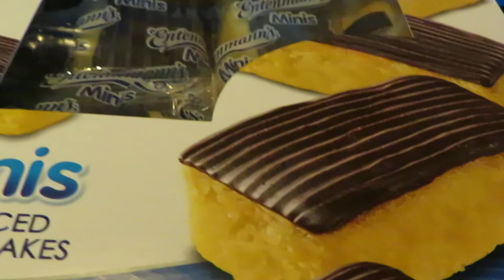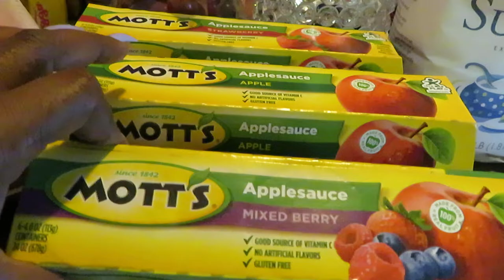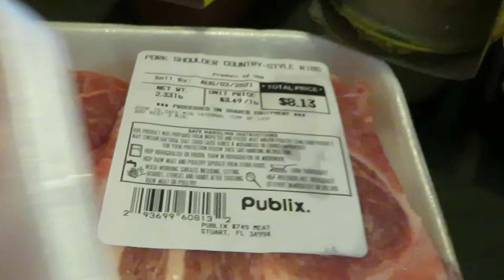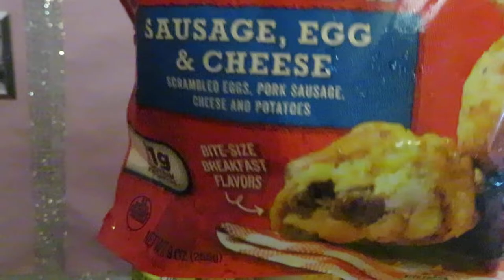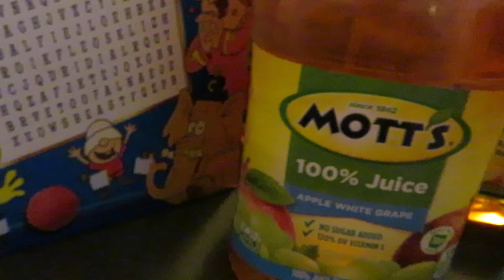Publix Weekly Grocery Haul 7-29-21 to 8-4-21 | GREAT BREAKFAST DEALS | Arickamisha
I had so many favorite deals today I couldn't choose one favorite. I love the bogo deals at Publix and their digital coupons. I am a couponer and I love saving my money!